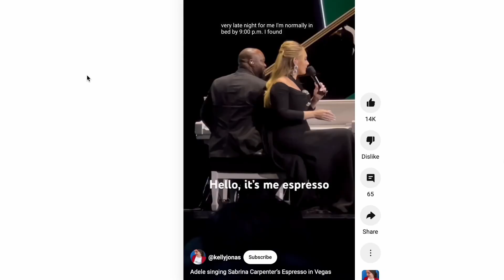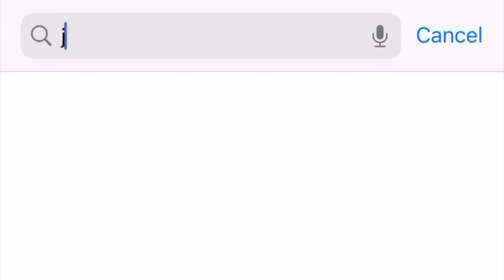Ranking Sabrina Carpenter's Short n' Sweet | A Millenial's Controversial List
Sabrina Carptener has captured the hearts of millions of people, especially the younger generations.  But is her album Short n' Sweet good enough to capture the hearts of the millenial crowd who grew up with a different sound?

6:30- Bed Chem
8:16- Coincidence
8:56- Don’t Smile
9:35- Dumb and Poetic
10:04- Espresso
11:00- Good Graces
11:40- Don’t Lie to Girls
11:51- Please Please Please
12:03- Sharpest Tool
12:18- Slim Pickens
12:50- Taste
13:06- Juno

@500 subs 👉 All my used books will be doanted to a local charity of my choice 📚

@1k subs 👉 My "secret" channel centered around my CRINGEY and HUMILIATING alter ego will be revealed to the public 😱